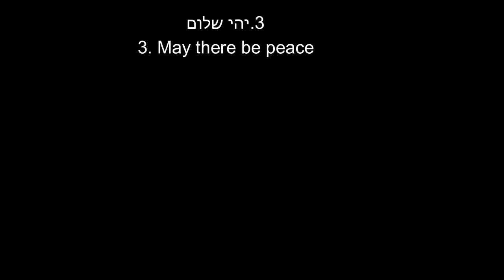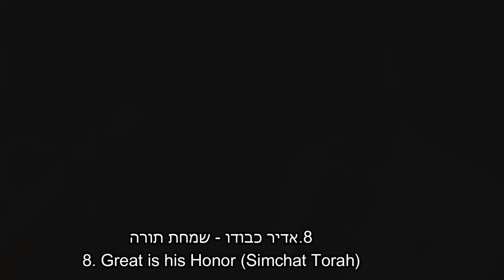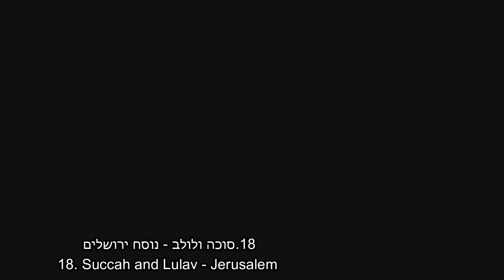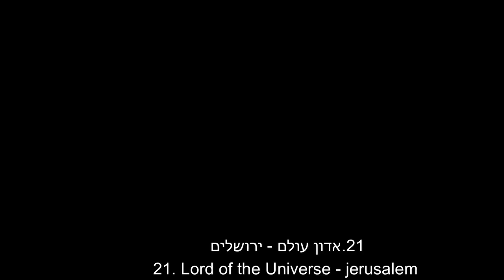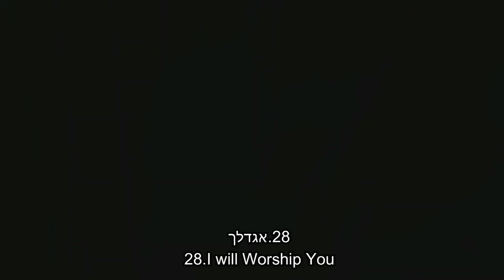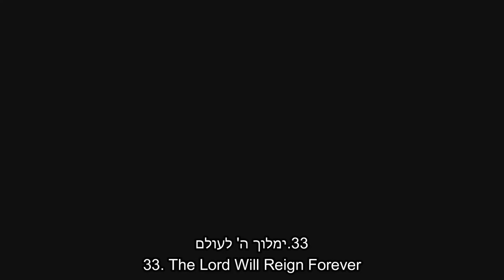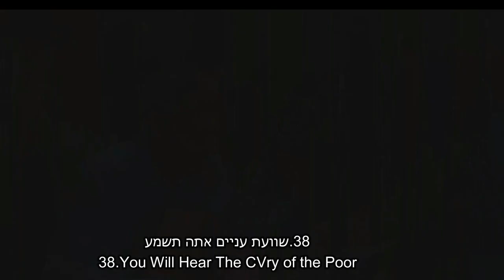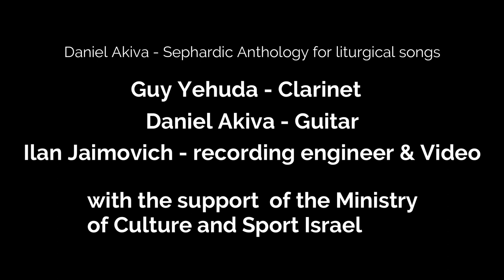Daniel Akiva, Sephardic Anthology for Piutim, Guy Yehuda - Clarinet, Daniel Akiva - Guitar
Daniel Akiva - Sephardic Anthology For Piutim (2022) 42 parts
Guy Yehuda - Clarinet
Daniel Akiva - Guitar
Ilan Jaimovich - Recording Engineer & Video
With the support of the Ministry of Culture and Sport
1. 00:00 - Come, My Beloved,  לכה דודי
2. 00:46 - Lord I will Elevate Your Name, יה שמך ארוממך (ר' יהודה הלוי)
3. 01:45 - May There Be Peace, יהי שלום
4. 02:27 - Open for Me The Gates of Rightousness' פתחו לי שערי צדק
5. 03:03 - Little Sister (Italy), אחות קטנה (איטליה)
6. 03:57 - To You, My God, is My Desire, לך אלי תשוקתי
7. 04:35 - The Binding of Isaac - אם אפס רובע הקן (עקדת יצחק)
8. 05:24 - Great His Honor (Simchat Torah) - אדיר כבודו (שמחת תורה)
9. 06:09 - Lord of Forgiveness, אדון הסליחות
10. 07:12 - May There Be Peace (Italy) - יהי שלום (איטליה)
11. 08:08 - Happy as They Go Forth, שמחים בצאתם
12. 08:59 - Help Me, Living God - עזרני אל חי
13. 10:14 - Hear My Voice, שמע קולי
14. 10:53 - Time for Opening The Gates of Acceptnace (Jerusalem), עת שערי רצון להפתח (ירושלים)
15. 11:47 - Rejoice on Simchat Torah, שמחו נא בשמחת תורה
16. 12:51 - Succah and Lulav (Babylonia), סוכה ולולב (בבל)
17. 13:45 - Lord of the Universe (Babylonia), אדון עולם (בבל)
18. Succah and Lulav (Jerusalem), סוכה ולולב (ירושלים)
19. 15:41 - Remember Us for Life, זכרנו לחיים
20. 17:17 - Time for Opening The Gates of Acceptnace (Haifa), עת שערי רצון להפתח (חיפה)
21. 18:11 - Lord of the Universe (Jerusalem), אדון עולם (ירושלים)
22. 19:16 - As the Servant Longs, שואף כמו עבד
23. 20:25 - The Glory and Faith for Everlasting life, האדרת והאמונה לחי עולמים
24. 21:28 - May We Sanctify and Extol You, נקדישך ונעריצך
25. 22:35 - Rejoice on Simchat Torah, שמחו נא בשמחת תורה
26. 23:18 - Great is The Living God 1, יגדל אלוהים חי 1
27. 24:22 - Little Sister(Jerusalem), אחות קטנה (ירושלים)
28. 25:10 - I Will Worship You, אגדלך
29. 26:15 - Shofar, שופר
30. 27:24 - God, Lord of All Creation, אל אדון על כל המעשים
31. 28:22 - (Return Return O Shulamit (Morroco, שובי שובי השולמית
32. 29:15 - I Called with All My Heart, קראתי בכל לב
33. 30:29 - The Lord Will Reign Forever, ימלוך ה' לעולם
34. 31:41 - Kadish (Morroco), קדיש (מרוקו)
35. 32:47 - A Crown They Will Give You, כתר יתנו לך
36. 33:59 - Kadish (Jerusalem), קדיש (ירושלים)
37. 35:09 - Great is The Living God 2, יגדל אלוהים חי 2
38. 36:03 - You Will Hear the Cry of The Poor, שוועת עניים אתה תשמע
39. 37:24 - God of Awsome Deeds, אל אדון על כל המעשים
40. 38:21 - Psalms 117 (Hallel), תהלים קיז (הלל)
41. 39:26 - Psalms 118 (Hallel), תהלים קיח (הלל)
42. 40:12 - Thank You for answered Me (Psalms 118, Hallel), אודך כי עניתנית תהלים קיח, הלל